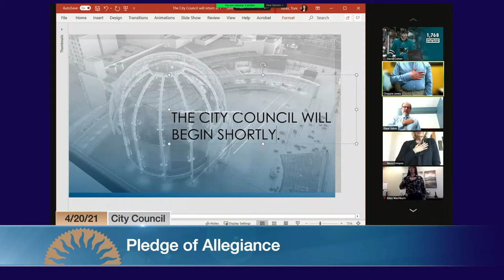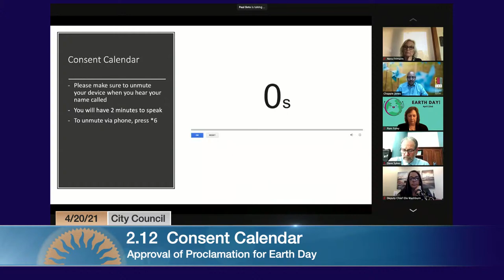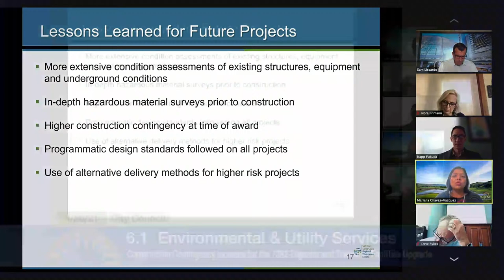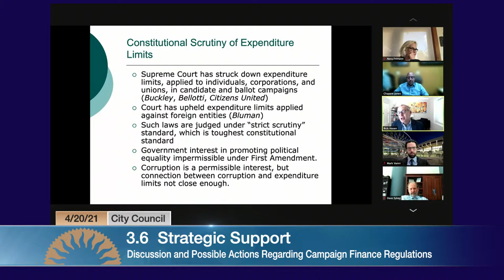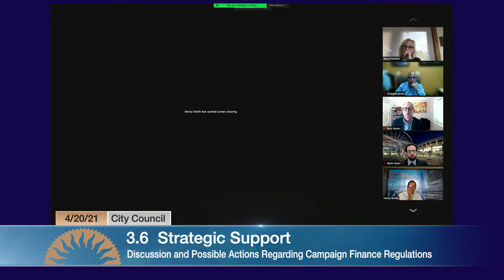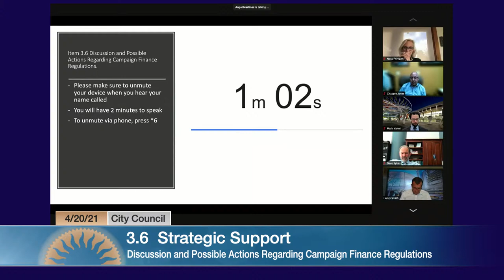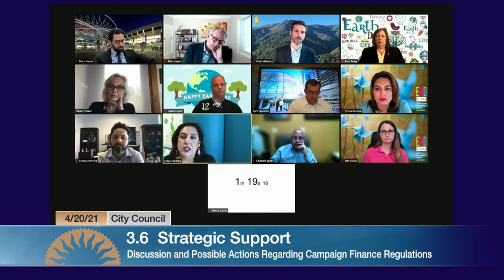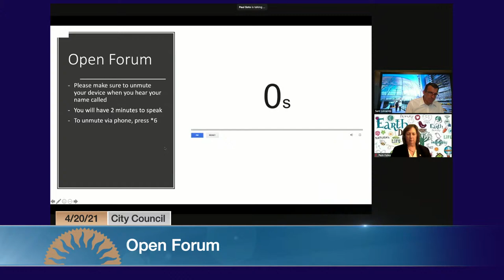APR 20, 2021 | City Council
City Council of April 20, 2021